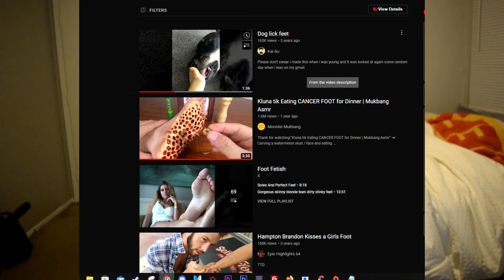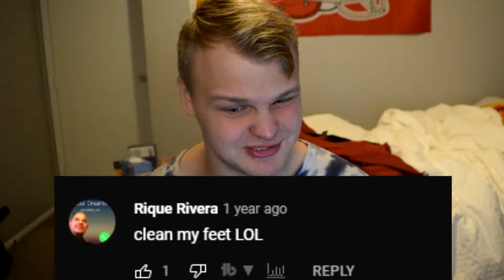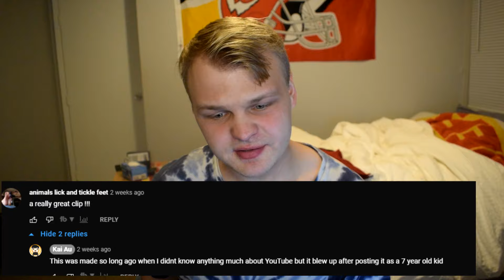Do Not Search This On YouTube!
So there's an YouTube Rabbit Hole that I found where if you search 🦶🦶🦶
you'll come across a lot of feet related content that'll make you question humanity!

Steam: Amaryx